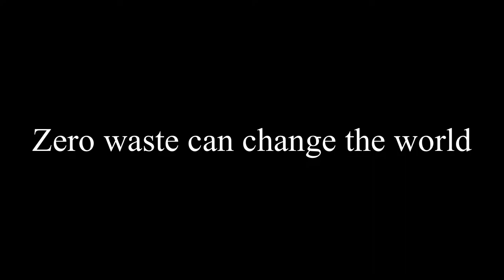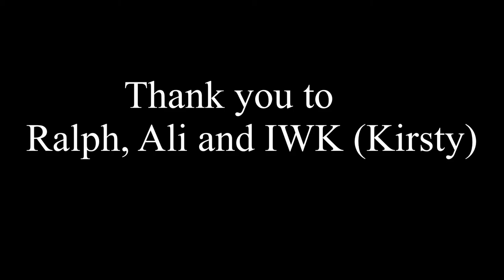Recycling documentary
I’m 12 years old and just started making videos hope you can follow along with my journey.